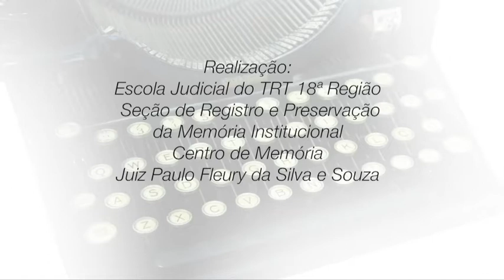Programa História Oral - Entrevista com o Servidor Divino Caetano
Divino Caetano, ou Divininho – como é conhecido, nasceu em Anicuns Goiás aos 5 de julho de 1957. Ingressou na justiça trabalhista em setembro de 1980, após aprovado em concurso público pelo TRT da 3ª Região. Quando da instalação da 10ª Região optou pela mesma, e quando da instalação da Corte goiana, optou pela fixação na jurisdição da 18ª Região. Servidor há mais de 39 anos, assumiu vários cargos, a exemplo de diretor de Secretaria 6ª Junta de Conciliação e Julgamento de Goiânia, sendo designado para auxiliar nos trabalhos iniciais nas JCJs de São Luiz de Montes Belos, Iporá e cidade de Goias. Atuou ainda no setor de praças e leilões, juízo auxiliar de execução e precatórios e por um bom tempo diretor de mandados judiciais. Bacharel em Direito pela UniAnhanguera.